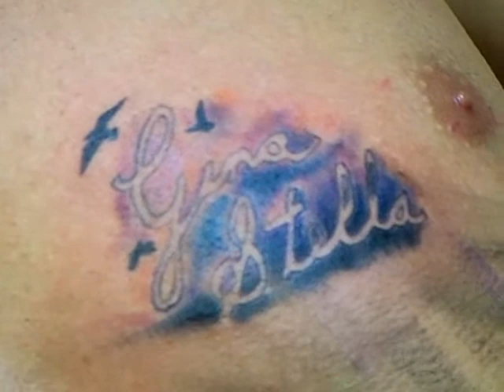Tat in progress. 10/26/20........10100 0018